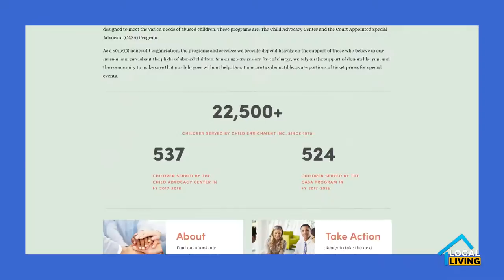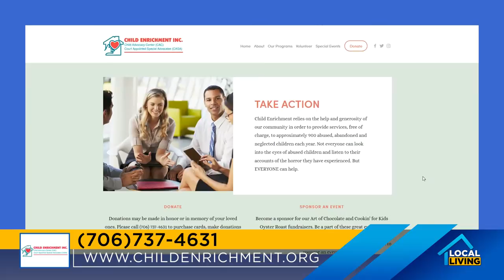Local Living | S1:E23 – Good News – Child Enrichment Inc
Kari Viola-Brooke is the Executive Director of Child Enrichment Inc in Augusta. She joins us today to discuss the important mission and efforts of the organization toward ending child abuse in the CSRA. Child Enrichment strives to provide support and stability to children experiencing physical and sexual abuse.